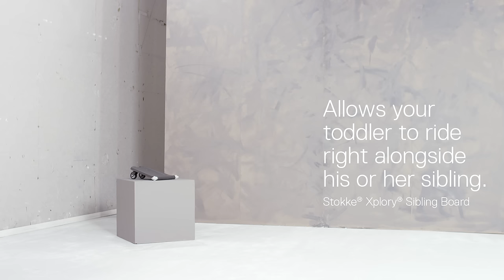Stokke® Xplory® - The ultimate connection stroller (OFFICIAL DEMO)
The official product demonstration video for  Stokke® Xplory® - The ultimate connection stroller.

With pioneering seat height adjustability, the iconic Stokke® Xplory® brings your baby closer promoting interaction while you explore the world together. Thoughtful design makes Stokke® Xplory® effortless to manoeuvre, even around the tightest city corners. Front or rear facing, Stokke® Xplory® provides an almost infinite choice of seating positions. No other stroller brings child and parent together like the Stokke® Xplory®.

Ultimate maneuverability
-- Ergonomic height and angle adjustable handle provides a wide range of positions.
-- Two-wheel function makes it easy to stroll on rough and uneven surfaces (on the beach, on pebbles etc.).
-- Easy swivel front wheels make it easy to maneuver in tight spaces.
-- Open design with space between the wheels and no crossbar to restrict the way you walk.

Stokke Stroller Seat
-- Raises your child higher, promoting interaction while you explore the world together.
-- Fits all table heights in cafés/restaurants.
-- 3 parent facing positions: sleep, rest and active, and 2 forward facing positions: rest and active.
-- Soft padded seat.
-- Depth adjustable baby pad.
-- An extra cushion reduces the seat depth to fit the smallest babies.
-- The adjustable foot rest eliminates dangling feet and stimulates movement and variation whilst sitting.

Carry Cot
-- Height adjustable- brings the baby closer to mum and dad.
-- Curved base with air ventilation.
-- Integrated pockets for storage.
-- Optional opening for ventilation through 30% of the hood to prevent your child from overheating. Opening protected by mosquito net.
-- Carry handles fastened to the sturdy plastic gives a very safe solution when carrying the Cot.
-- Visor for extra protection from wind and light. Can be folded back or removed by unzipping it from the hood.
-- Soft interior lining provides a comfortable environment for the baby.
-- Cover lined for extra protection.
-- Removable for temperature regulation and allows easy access to the baby.

Travel System
-- Stokke offers two car seats that can be used with Stokke strollers without the use of adaptors: The Stokke® iZi Go™ X1 by BeSafe® and the Stokke® iZi Sleep™ X3 by BeSafe™.
-- Stokke® offers Car Seat Adaptors making it possible to use selected models of car seats made by other manufacturers.

Product info
-- Chassis weight in kg/lbs: 8.3/18.26
-- Seat weight in kg/lbs: 3.8/8.34
-- Chassis with seat dimension (length x height x width) in cm/in: 75-102x89-123x57/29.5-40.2x35-48.4x22.4
-- Folded chassis with seat dimension (length x height x width) in cm/in: 99x34x56/38.9x13.4x22
-- Carry cot weight in kg/lbs: 4.4 / 9.7
-- Chassis with carry cot dimension (length x height x width) in cm/in: 75-102x89-123x57/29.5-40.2x35-48.4x22.4
-- Folded chassis with carry cot dimension (length x height x width) in cm/in: 107/42.1 x 45/17.7 x 56/22.0
-- Seat suitable for weight in kg/lbs: From 6 months to 15kg/33lb worldwide.
-- Carry cot suitable for weight in kg/lbs: 0-9/0-20
-- Maximum storage load in shopping basket in kg/lbs:: 2/4.4
-- Materials: Aluminium, Plastic, PVC

Designers
-- Bjørn Refsum
-- Hilde Angelfoss
-- Design development in cooperation with K8 Industridesign AS
-- Product development in cooperation with Bård Eker Industrial Design AS

Shop Stokke.com for strollers/prams, high chairs, car seats, baby carriers, and nursery products.

Stokke | Grow Together